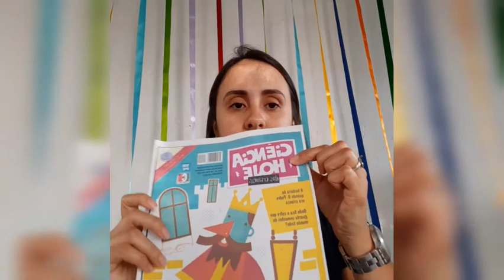Aula de Língua Portuguesa (01.07) 3º Ano